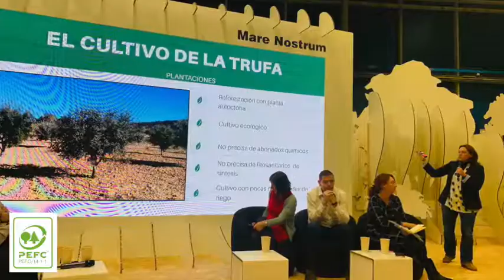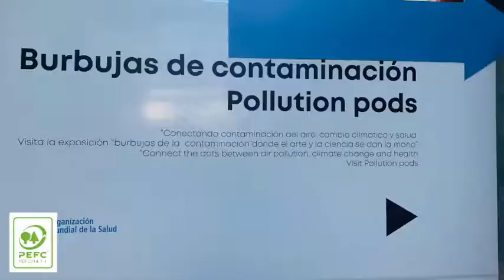PEFC informa desde la COP25: Sociedad Civil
Estamos ya en la segunda semana de la cumbre del clima COP25 y la sociedad civil está expectante. ¿Qué soluciones se tomarán para frenar el Cambio Climático?

No os perdáis este resumen de los últimos días cerrado con palabras de Greta Thunberg, que hemos hecho desde el equipo de PEFC.